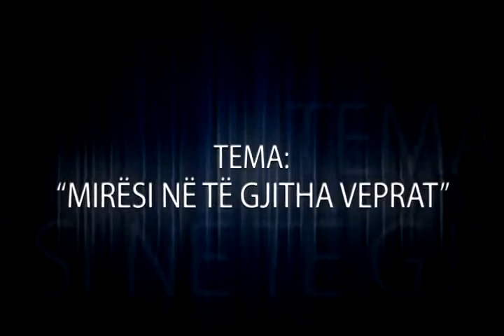Dhulkarnejn Ramadani Miresi ne te gjitha veprat